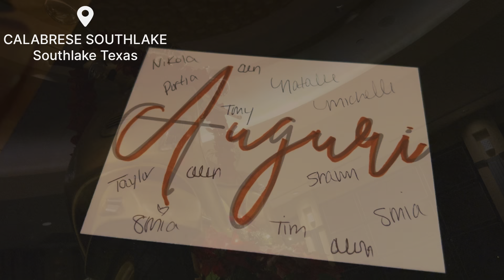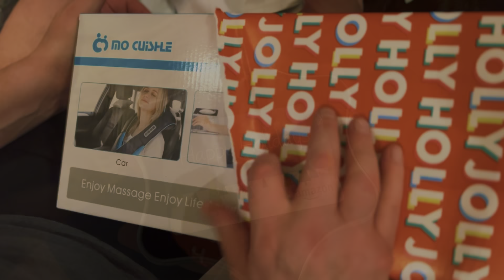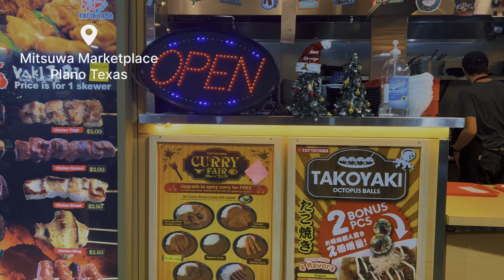[vlog] クリスマスの料理作り/ 大晦日とお正月の料理作り/ イタリアンシーフードのレストラン/ 韓国の焼肉 Japanese woman’s life in Texas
***Please turn on CC in your video setting for subtitles. You can enjoy the video in your own language!***

*** 動画の右上のCCを押して字幕を表示させてください***

This video is about my daily life in Texas.
We cooked for Christmas eve, new years eve and New Year’s Day.
My hasband and I celebrated my birthday at a local Italian restaurant. I also went a Korean BBQ restaurant with my son.

テキサスの暮らしの動画です。
クリスマスイブと大晦日とお正月の料理を作りました。私の誕生日には、夫と近所のイタリアンシーフードのお店に行きました。また、息子とは韓国の焼肉のお店に行っています。
動画を楽しんでいただけると幸いです。

Free Music for Videos 👉 Music by Ally Brooke - Under The Tree